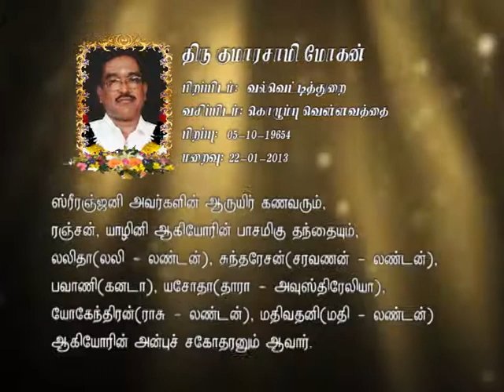Funeral Kumaraswamy Mohan